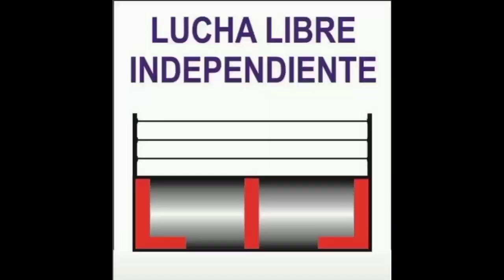PEQUEÑO BLACK WARRIOR, RA ZHATA Y SHIL KA VS CRISTERO, GUERRERO NOCTURNO Y THUNDER STROOM. 26-03-23.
LUCHA LIBRE CM.